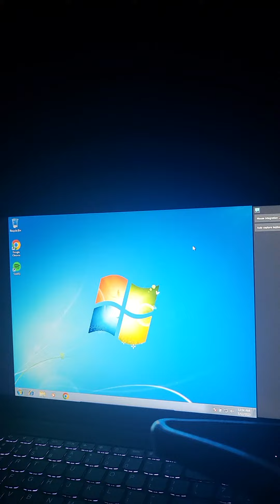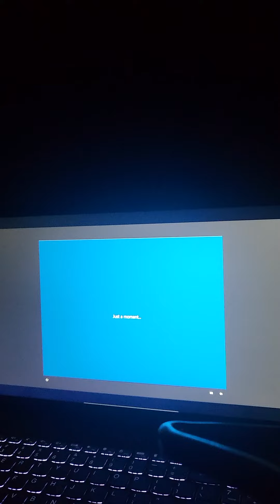Multi boot with Windows Vista and Win 7 and Win 10 on a virtual box